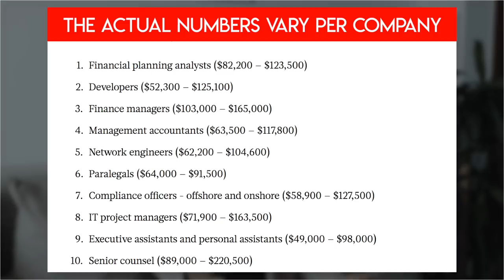Top 10 in-demand jobs in Dubai in 2019.